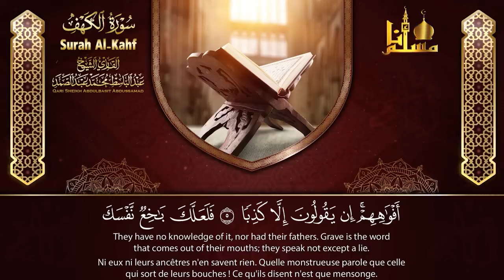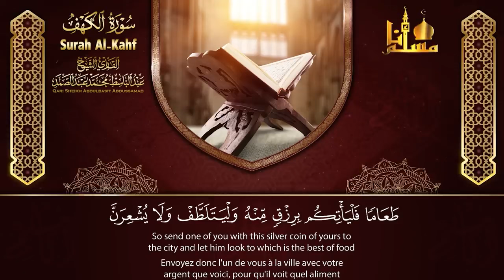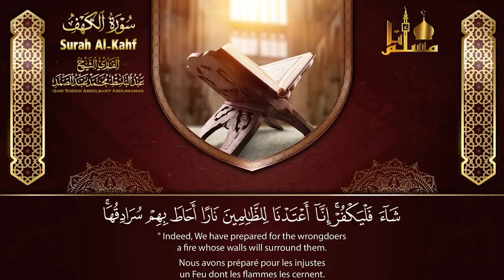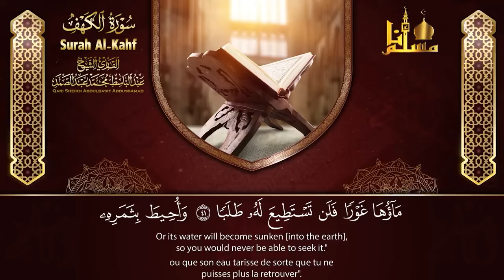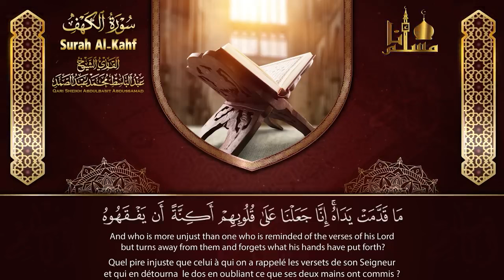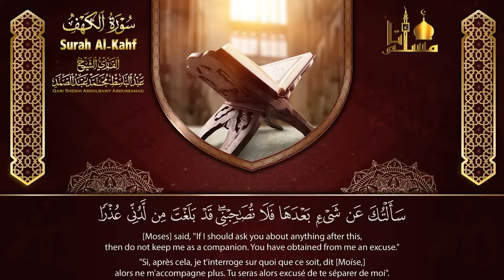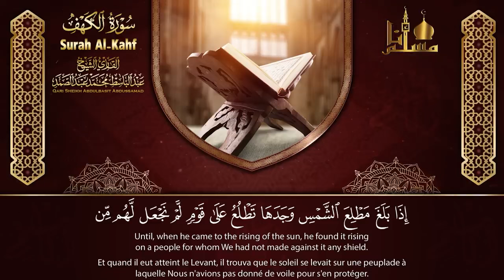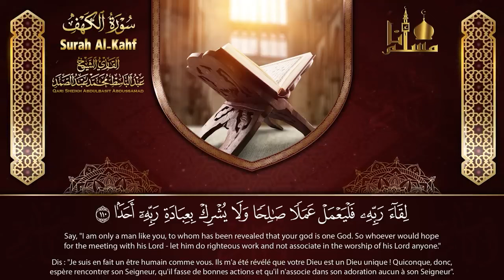سورة الكهف كاملة مكتوبة من أروع ما جود الشيخ عبد الباسط عبد الصمد رحمه الله Surah Al Kahf